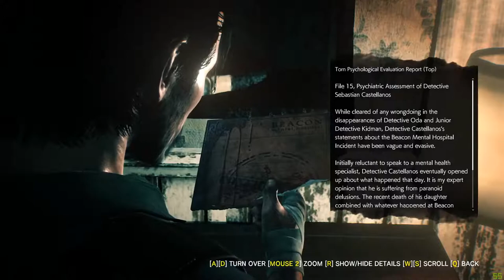Lets Play The Evil Within 2 (PC) #5 "A Chill In The Air"